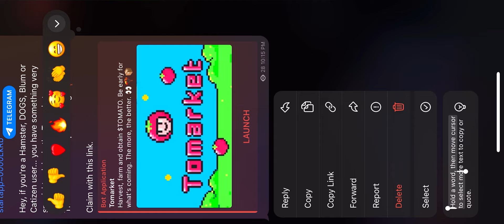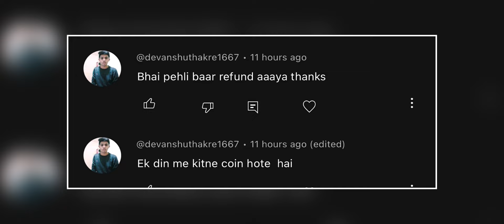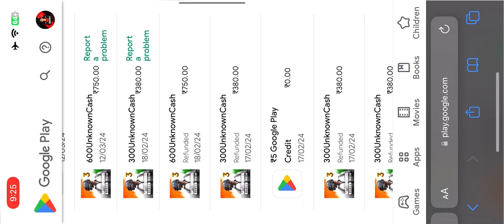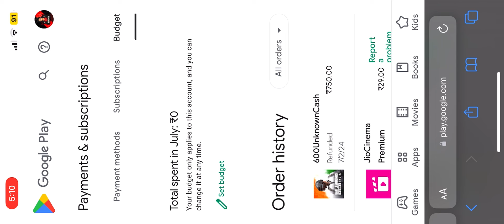😍 FREE UC NEW TRICK IN BGMI | GOOGLE PLAY UC REFUND TRICK | UNLIMITED FREE UC GOOGLE PLAY REFUND ✅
Edit - vn

Pubg mobile
Pubg aim
Pubg pro
One plus 7
Iphone 12

😱 ENEMY CHALLENGE ME 🥵❤️ | iphone 12 |

a6 bgmi/pubgm

a6 new rp

A6 Royal

A royal pass release date

ace6 royal pass pubg mobile
3.1 update release date

a6 royal pass release

update kaise kare 3.1 pubg mobile

3.1 update. bgmi 3.0 update gameplay
bmi unban in india

3.1 update

BGMI UPDATE bmgiA6 royal pass 1 TO 100 rp rewards

bgmi month AGroyal pass

3.1 Update All *NEW*Features in bgmi update a6 royal pass 1 to 50 level rewards
A6 royal pass new leaks
A6 leaks
pubg mobile a6 leaks bgmi 3.1 update
pubg mobile A6 royal pass pubg mobile A6
battleground mobile india A6 royal pass new leaks
1 to 100 rp
battleground mobile india A5 royal pass a6 royal pass a6 leaks pubg mobile bgmi a6

Bgmi Upcoming Classic Crate
Shinobi Kami M416 Crate Opening
M416 Glacier Crate
M416 Glacier Kab Aayega Bgmi
Bgmi M416 Glacier Kab Aayega
Bgmi M416 Glacier Crate Opening
Bgmi M416 Glacier Trick
Bgmi Glacier M416 Crate Opening
Glacier M416 Crate Opening
Glacier M416 Kaise Milega

bgmi royal pass a6

bgmi season a6 royal pass

season a6 royale pass bgmi
season ab royal pass

bmi season a6 royale pass

abroyal pass pubg mobile

season a6 royal pass

аб

a6 royal pass rewords

bgmi a6 royal pass pubg mobile

Royale Pass A6 Rewards | RP 100 is Back
ROYAL PASS A5 | 1 TO 100RP BGMI ? LEAKS | 70RP VEHICLE SKIN aGroyalpassleaks ab royal pass is here upcoming royal pass